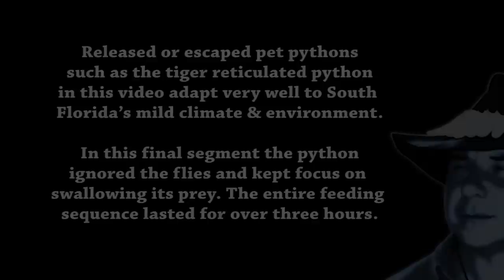Python Eats Goat 05 Footage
Released or escaped pet pythons such as the tiger reticulated python in this video adapt very well to South Florida’s mild climate & environment. They often prefer to hunt for rodents near human habitation and snatch stray cats and dogs, escaped chicken, goats and even feral pigs on occasion. Snakes usually swallow larger prey head first by sensing the carbon dioxide around the dead animal’s mouth area. But the rotten carcass and its flies seem to confuses the hungry python greatly on where to start feeding…

Escaped or released pet pythons (such as this tiger reticulated python in this video) are extremely adaptable to its new environment and South Florida offers the perfect conditions for many exotic reptiles to thrive and even establish breeding populations within a short period of time.
The reticulated python is a species of python found usually in Southeast Asia and in South Florida occasionally. They are the world's longest snakes and among the three heaviest snakes. Like all pythons, they are nonvenomous constrictors and normally not considered dangerous to humans. However, cases of people killed (and in at least one case eaten) by reticulated pythons have been documented. Reticulated pythons are semi aquatic reptiles, excellent swimmers and have been reported far out at sea to colonized small islands within its range. Python eats goat was filmed by Heiko Kiera in 2015.